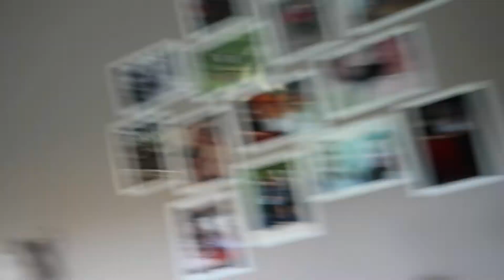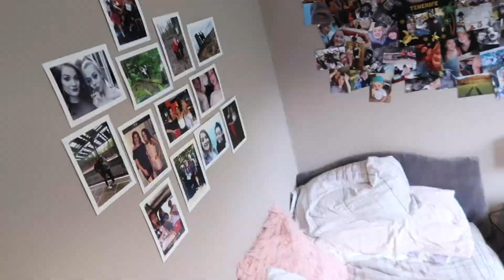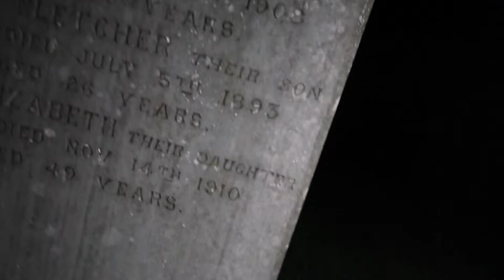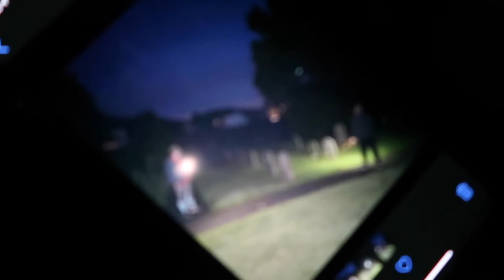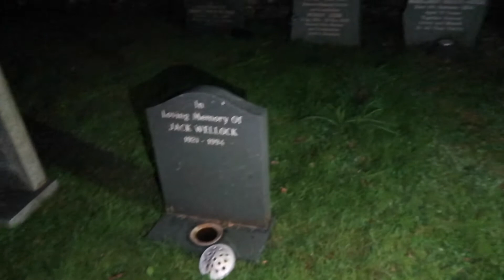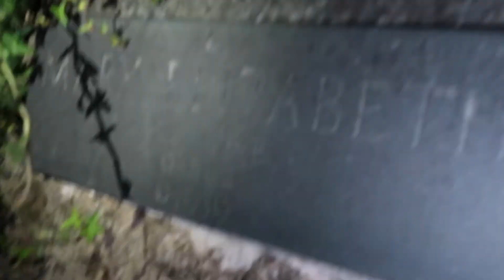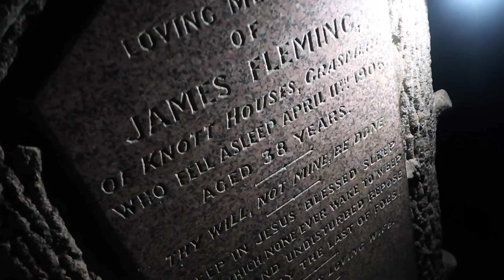LAKES VLOGG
This vlog is a collab of videos of what me and my cousin got up to in the week she stayed with me.
this is the link to her channel if you want to see some pretty cool videos :)

Now to get back to weekly uploads...